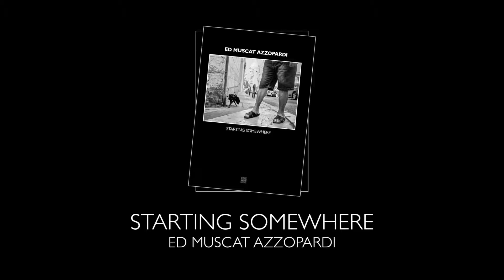Starting Somewhere - Ed Muscat Azzopardi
STARTING SOMEWHERE
I’ve used a camera to document the world around me for quite a while the process filled up a hard drive with pretty sunsets that I never looked at again.
Six months ago I met David Pisani and Zvezdan reljic and they combined forces to point out the futility of that endeavour.they showed me that telling a story is more important than buying a better camera.This filled my head with questions, the majority of which remain, thankfully, unanswered.
The shots in this book are my first attempts at capturing the way I perceive the world without stopping to think about the camera or the aesthetics, stripping sharpness and colour in favour of meaning. Selecting shots made me realise that I’m more of a cynic than I give myself credit for so I’ve left the more optimistic ones in and discarded the shots that expose my fascination with everything that’s ugly.
this little collection is an expression of hope that, given time and dedication, I will take on the advice of my mentors and improve the craft.

Photography by Ed Muscat Azzopardi
Published by Ede Books

Ede Photo Books is a collaborative publishing project between Ede Books and visual media artists.